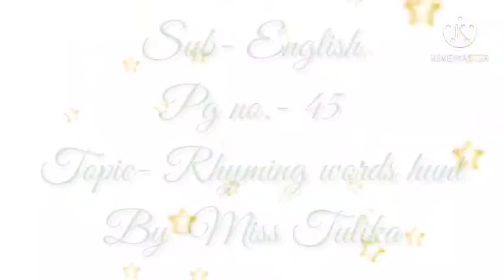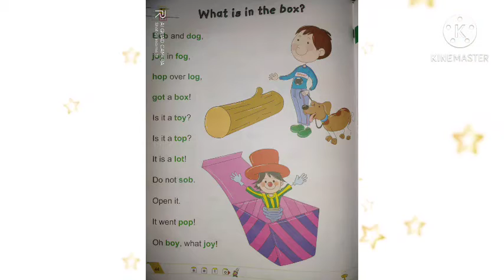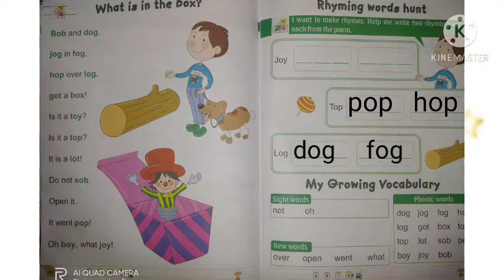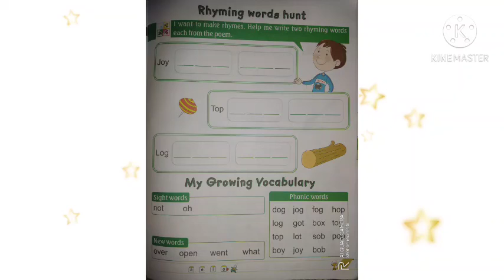lkg, Sub eng,pg no 45rhyming words hunt